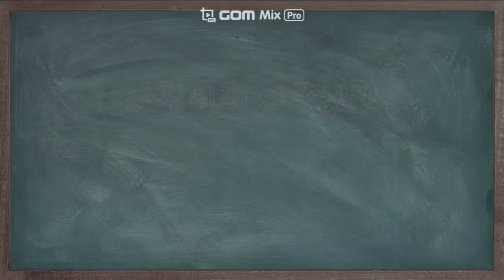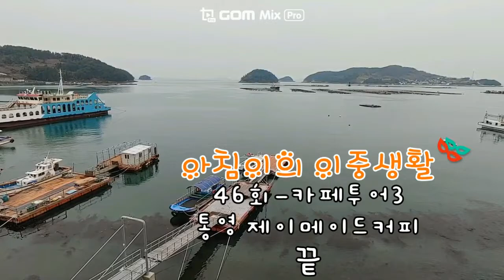제이메이드커피(통영)-카페투어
오성급 카페. 별이 다섯개!
카.투.사. (카페를 투어하는 사람)의 카페투어 3탄
동양의 나폴리 통영, 제이메이드커피